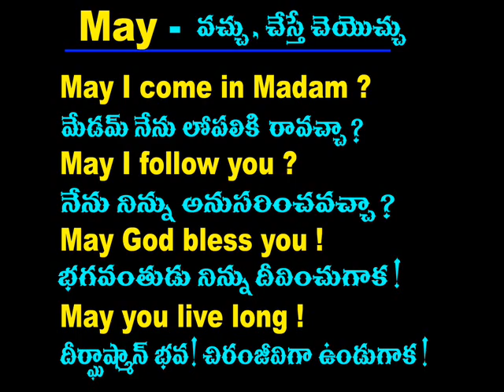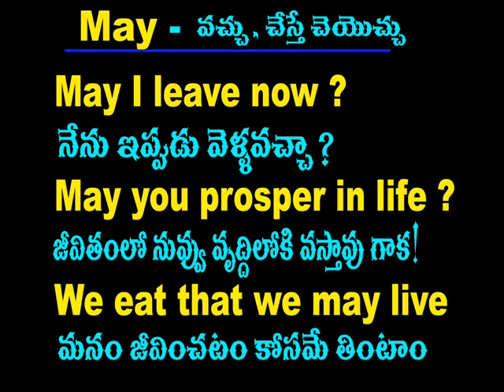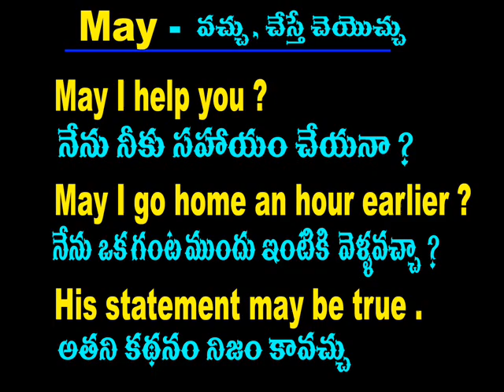Spoken English Through Telugu - Cell -70 75 79 37 19